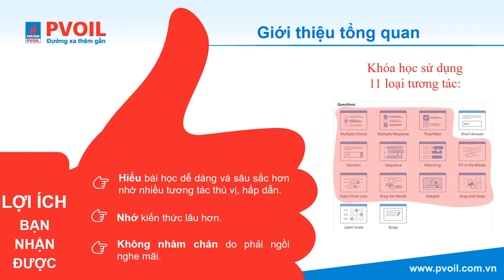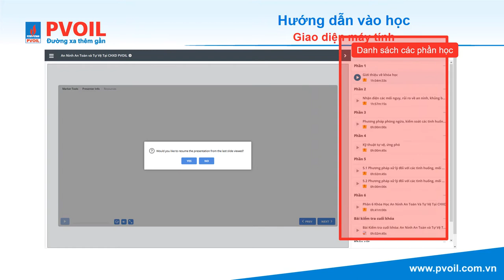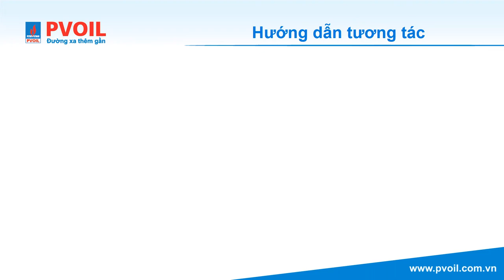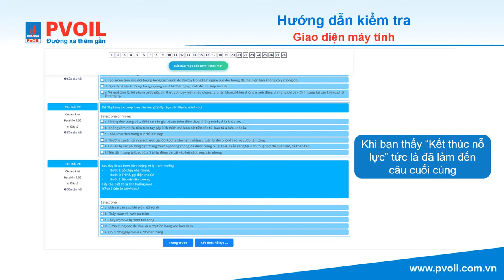Hướng dẫn sử dụng phần mềm E-learning - PVOIL